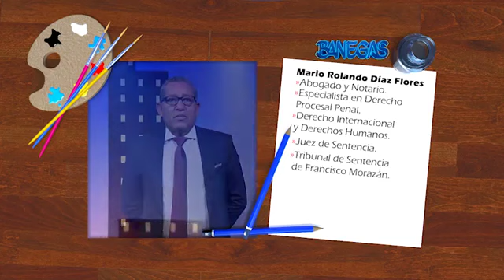Banegas Entrevista a Mario Díaz 20190324